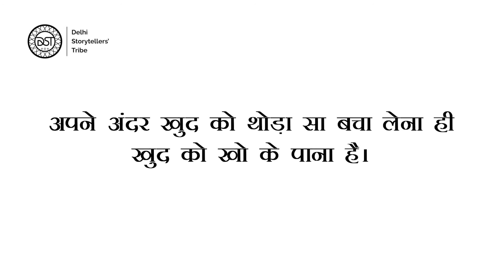WSD day 8: Ye aam rasta nahin hai by Tripti Pareek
On day 8 of ‘A walk to rewind’, Tripti Pareek takes us for a walk down her memory lane to find that part of herself that still lives inside her. Do take this walk and who knows, you might just find a part of yourself too!

Tripti is a passionate storyteller, an educator with a difference, a reliable friend, an emotional mother and a beautiful and a proud wife and a proud citizen of India.

Does her story inspire you to look for that one object in your everyday life, which carries hidden meanings and memories for you? Would you like to share that story with us?

And while you do that, do leave some love for Tripti and tell us how this memory made you feel in the comment box.